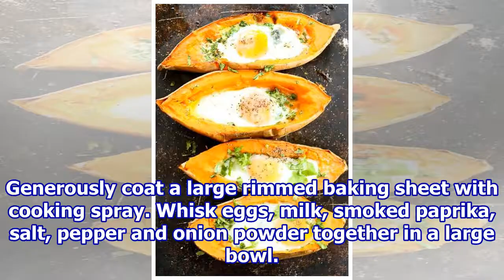Sheet-Pan Eggs with Spinach & Ham Recipe